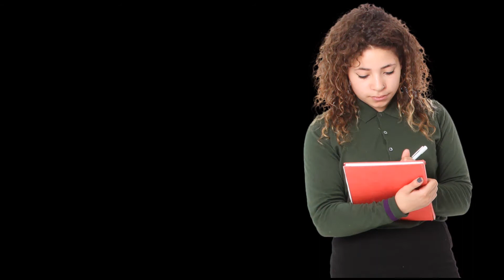Promo Video for "Workshop: How to make your resume more marketable during COVID-19?"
The workshop is organised by Nexus Ace. It's meant to help unemployed & retrenched employees who are actively searching for appropriate employment. When applying for any job, a resume is the first impression and you need to ensure that your resume is marketable. Because of the current tough period, reengineering your resume is essential to fulfilling the expectations of large companies. As such, this workshop is designed to share both the public and private sectors' current priorities.

When: Nov 21, 2020 08:00 PM Kuala Lumpur
Topic: How to make your resume more marketable during COVID-19?